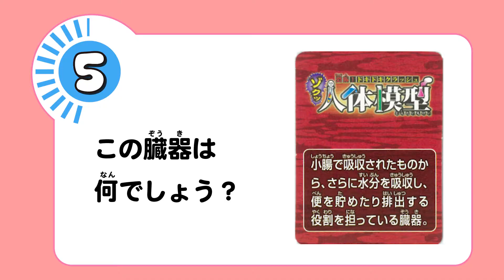【サイエンスおもちゃ】怖い！だけど勉強になる！？ドキドキ人体模型で遊ぼう♪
めちゃめちゃ怖い！のが最高なおもちゃを紹介します。
ドキドキはらはら、だけど、それがとっても勉強になるんです✨
〔 小学校 6年 理科 学習範囲〕

■紹介したおもちゃ
放課後の怪談シリーズ 恐怖!ドキドキクラッシュ人体模型
【日本おもちゃ大賞2014 コミュニケーション・トイ部門 大賞】

0:00 オープニング
0:59 人体模型を完成させよう
2:20 膵臓(すいぞう)　胆嚢(たんのう)
3:07 左手
3:29 右手
3:59 膀胱(ぼうこう)
4:24 脾臓(ひぞう)
5:27 腎臓(じんぞう)
6:10 右足
6:21 心臓(しんぞう)
6:56 大腸(だいちょう)
8:03 左肺(はい)
9:11 肋骨(ろっこつ)
9:43 右肺(はい)
10:28 小腸(しょうちょう)
11:04 右手
11:20 膵臓(すいぞう)　胆嚢(たんのう)
11:53 胃(い)
14:37 まとめ